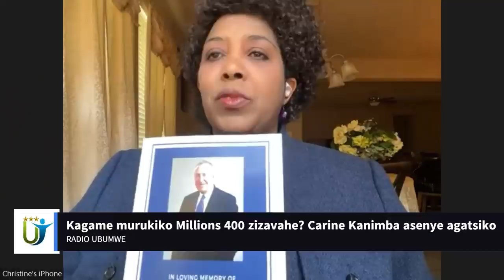Radio Ubumwe : Kagame murukiko Millions 400 zizavahe? Carine Kanimba asenye agatsiko 07 05 22